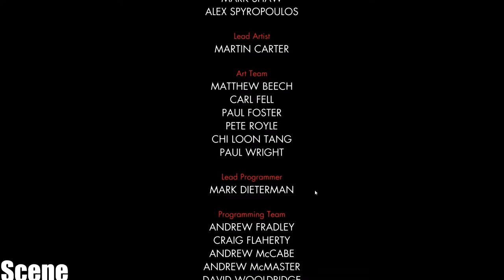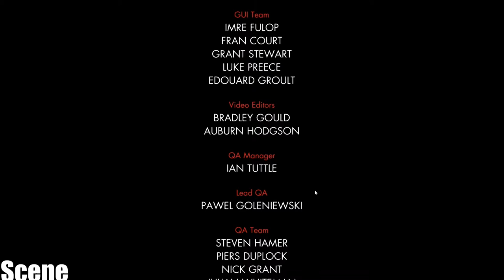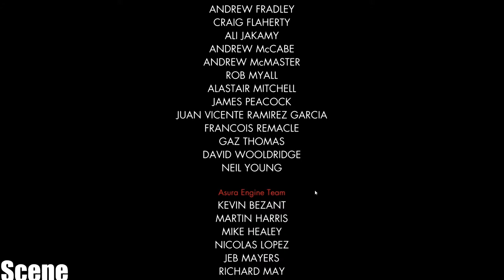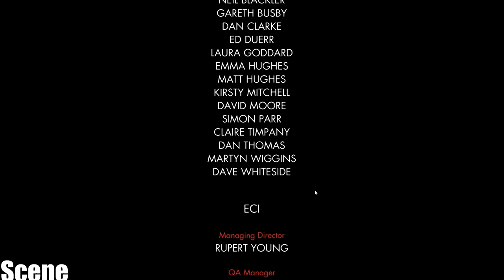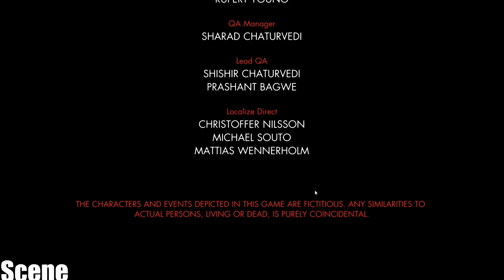Sniper Elite: Nazi Zombie Army - End Credits -(PC-HD)